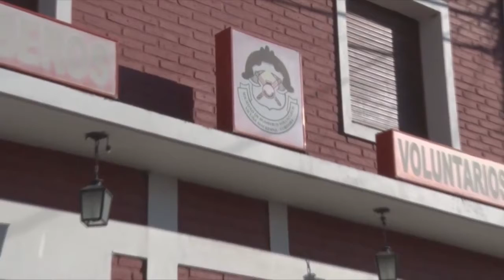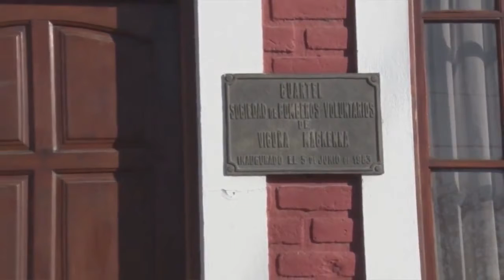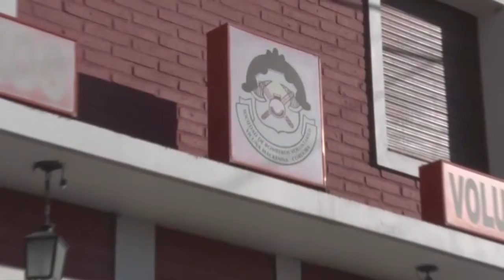DONACION 2017 2018 SORTEO CUOTA AL DÍA GUSTAVO SARGIOTO PTE COMISION DE BOMBEROS